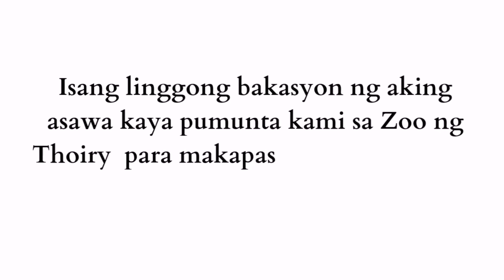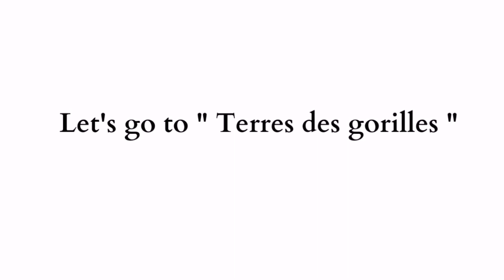Lunch time +Terres des gorilles, Thoiry Zoosafari France 🇫🇷 /Filipino-French Family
Merci beaucoup 😊